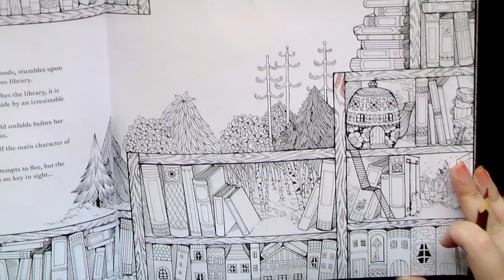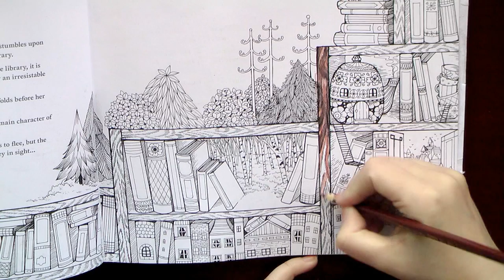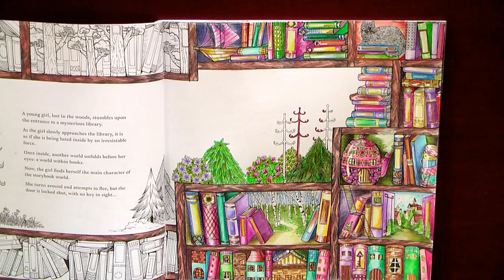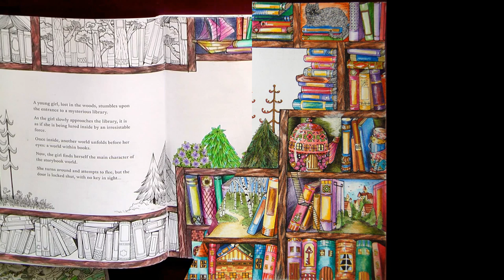Colouring 'Mysterious Library' Bookshelves / Раскраска-антистресс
Colouring 'The Mysterious Library: A Coloring Book. Journey Into Fables' by Eunji Park . Bookshelves . Part 1 of 2

Prismacolor pencils, Faber-Castell Eco pencils, Colleen pencils, Faber-Castell Pitt pens

Раскраска-антистресс ''The Mysterious Library: A Coloring Book. Journey Into Fables' by Eunji Park .

Раскраски-антистресс для взрослых/ Сoloring tutorials / Art supplies reviews / Coloring books for adults reviews / Livre coloriage anti stress / Livro de colorir / Malbuch / MÅLARBOK FÖR VUXNA / omalovánky pro dospělé